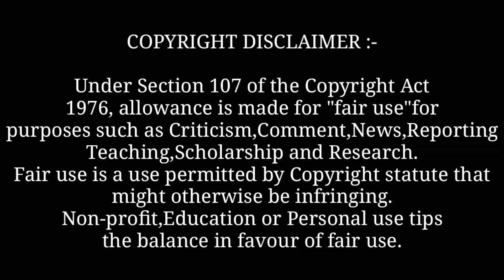Setup : Gur Sidhu (Full Video) New Punjabi Song 2022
Setup : Gur Sidhu Bajwa (Full Video) New Punjabi Song 2022

Background Music

Quries